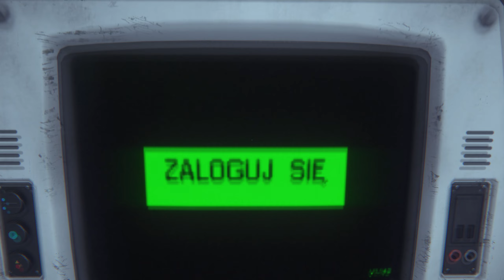Obcy: Izolacja (Alien Isolation) #19 Zaspawać Przejścia i Uciec (Ale Dokąd) - Gameplay PL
Obcy: Izolacja - Stefan, 2024r.